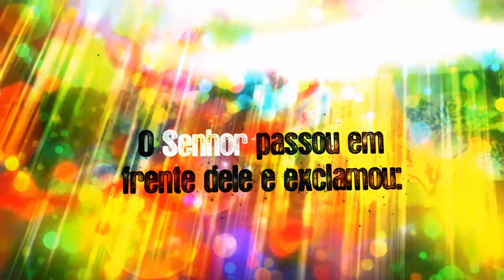Episódios Bíblicos: Deus é a Verdade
Episódio 43

Ex 34, 4b-6